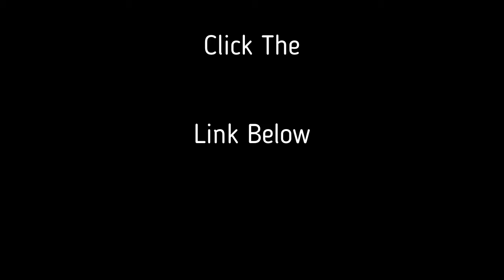Best Sushi Restaurants In Sacramento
Are you looking for the top sushi restaurants in Sacramento California?

Then look no further because we’ve listed some of the most popular restaurants that the most discerning foodie can’t seem to get enough of!

For Entertainment, Restaurants, Fun Activities, And Nightlife in Sacramento CA,